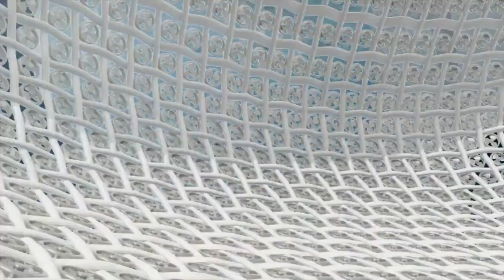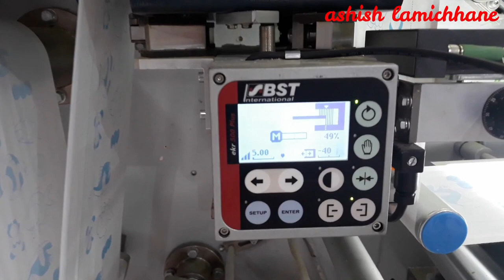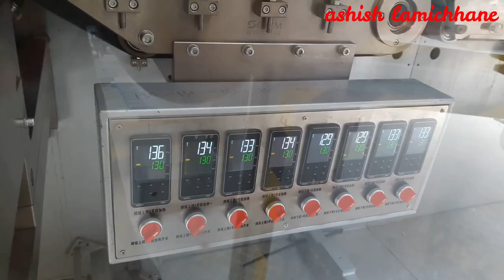How Diaper are made in factory? || Automatic Baby Diaper Machine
A disposable diaper consists of an absorbent pad sandwiched between two sheets of nonwoven fabric. The pad is specially designed to absorb and retain body fluids, and the nonwoven fabric gives the diaper a comfortable shape and helps prevent leakage. These diapers are made by a multi-step process in which the absorbent pad is first vacuum-formed, then attached to a permeable top sheet and impermeable bottom sheet. The components are sealed together by application of heat or ultrasonic vibrations. Elastic fibers are attached to the sheets to gather the edges of the diaper into the proper shape so it fits snugly around a baby's legs and crotch. When properly fitted, the disposable diaper will retain body fluids which pass through the permeable top sheet and are absorbed into the pad.

Disposable diapers are a relatively recent invention. In fact, until the early 1970s mothers had no real alternative to classic cloth diapers. Cotton diapers have the advantage of being soft, comfortable, and made of natural materials. Their disadvantages include their relatively poor absorbency and the fact that they have to be laundered. Disposable diapers were developed to overcome these problems. The earliest disposables used wood pulp fluff, cellulose wadding, fluff cellulose, or cotton fibers as the absorbent material. These materials did not absorb very much moisture for their weight, however. Consequently, diapers made from these materials were extremely bulky. More efficient absorbent polymers were developed to address